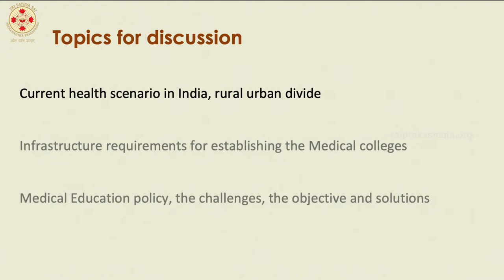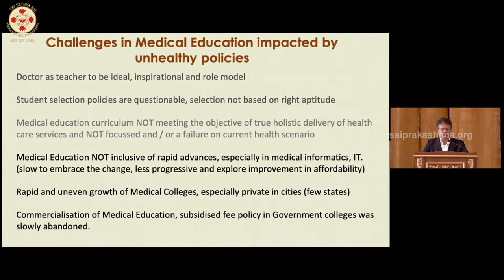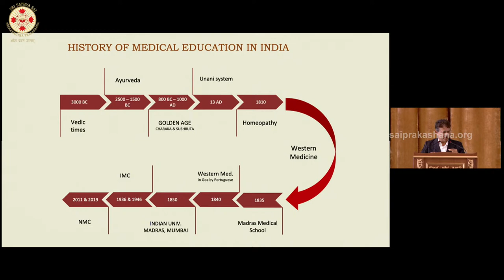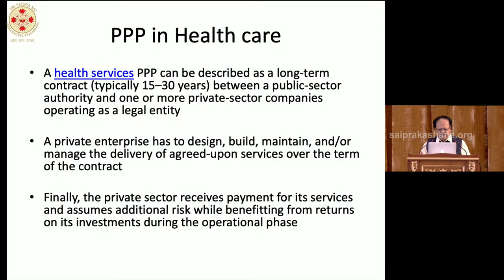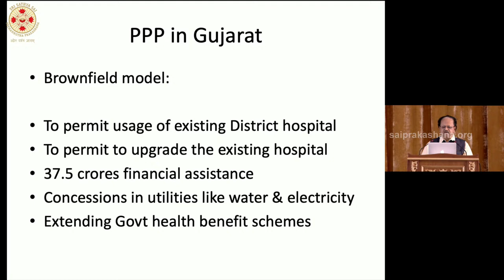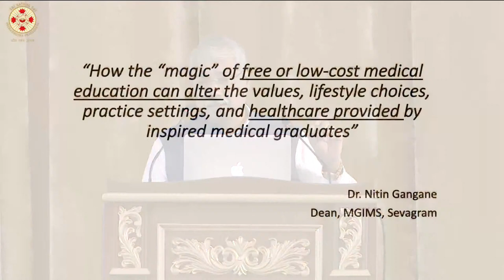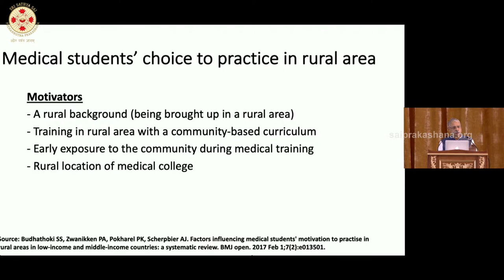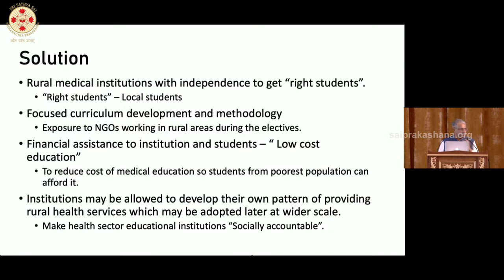17 July: Day 01 Mid-Morning|| International Conference on Post-Pandemic Reforms in Medical Education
International Conference on Post-Pandemic Reforms in Medical Education for Accessible and Affordable Rural Healthcare : Day 01

Technical Session 1: Morning – 10:00 a.m. to 11:30 a.m.
Theme: Affordability of Medical Education

1. Current policies and infrastructure required for medical college accreditation: a need to re-examine?
2. Public-private partnerships and resources-sharing to reduce costs and improve the quality of medical education.
3. How the ‘magic’ of free or low-cost medical education can alter the values, lifestyle choices, practice settings, and
healthcare provided by inspired medical graduates.

Guru Purnima Celebrations and 43rd Birthday Celebrations of Sadguru Sri Madhusudan Sai - Day 05

Live from Sri Sathya Sai Premamurtham Hall, Muddenehalli